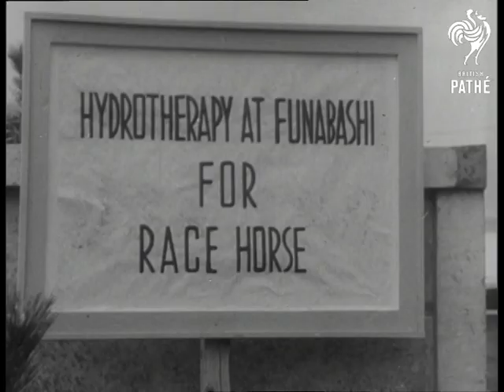First Bath House For Horses (1950-1959)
Japans race horses have special needs. Therefor a bath house especially for race horses is opened ind Japan, 1950.

Title reads: "News Novelty. First Bath House For Horses". American voiceovered newsreel material.

Japan.

LS Horses racing. MS Jockey climbing down from horse. CU Sign reading "Hydrotherapy at Funabash for race horse". MS Horse being led into bath house. Three shots of horse in bath. CU Shower pan down to horse standing beneath it. MS Horse's face.

(Comb.F.G.)
 FILM ID:2756.01